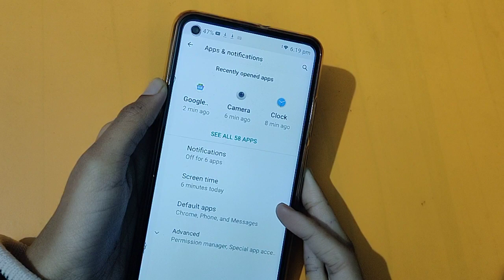How to solve keyboard problem in LG w41 | keyboard problem fix Kaise Karen – [Hindi]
How to solve keyboard problem in LG w41 | keyboard problem fix Kaise Karen